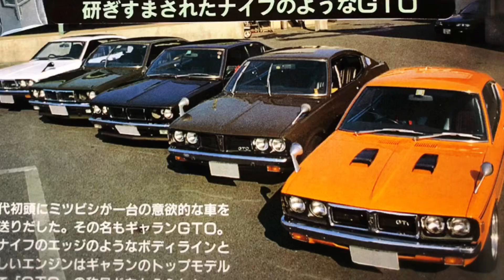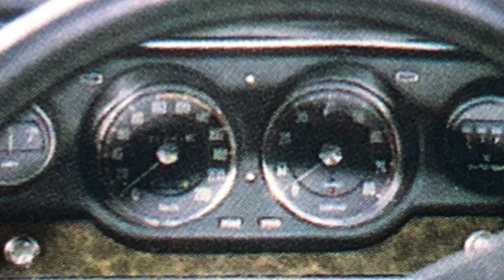MITSUBISHI COLT GALANT GTO 三菱 コルトギャランGTO SOLEX 4G52 4G35 4G32 DOHC Edge of GTO 関東